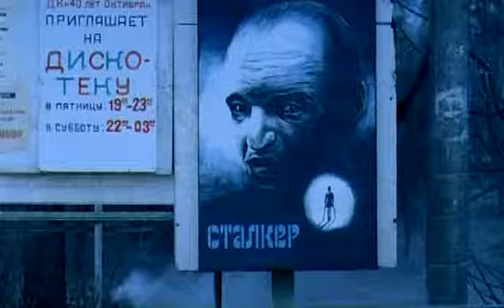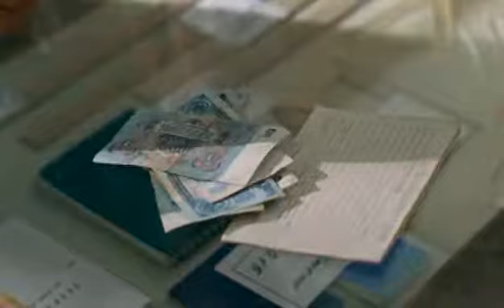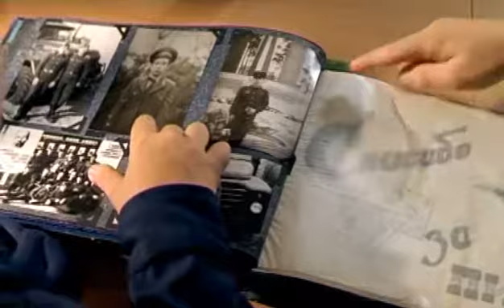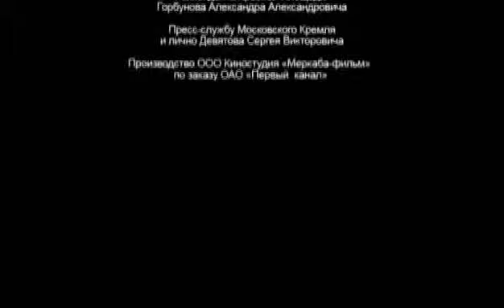Gromovi 2 03 serijа iz 12 2008 DivX DVDRip uralmix